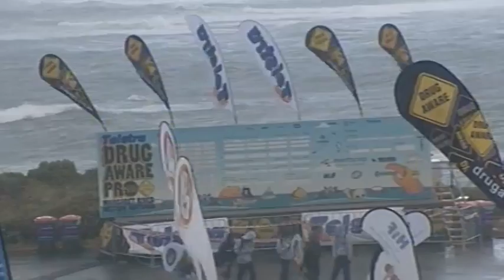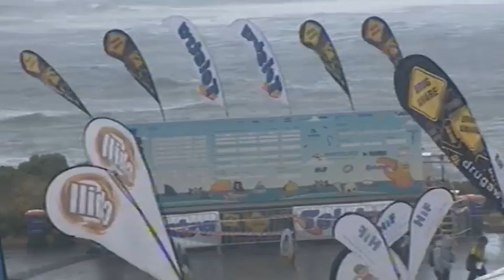Round48 Heat 06, Men